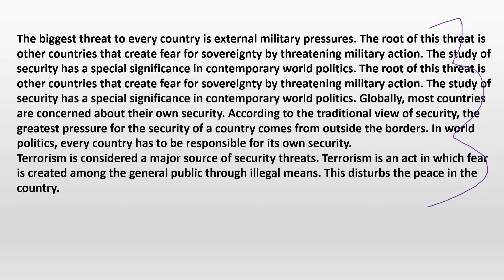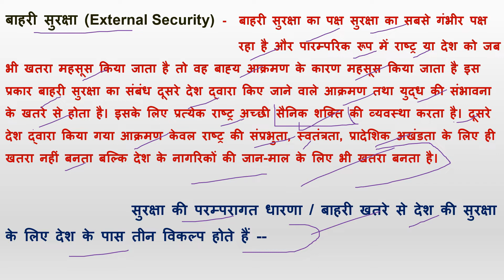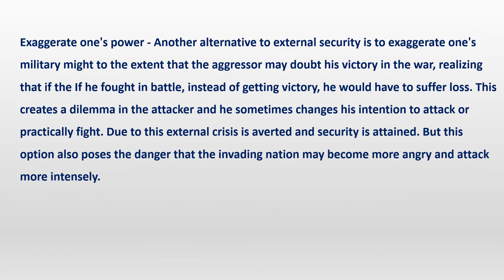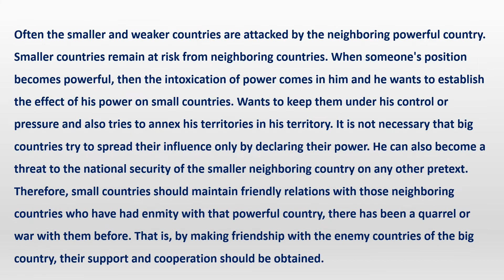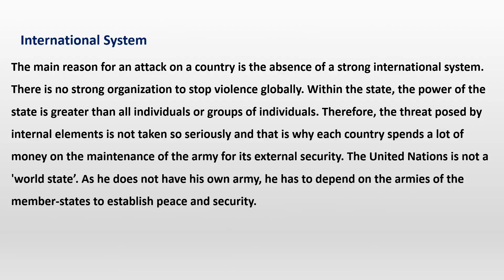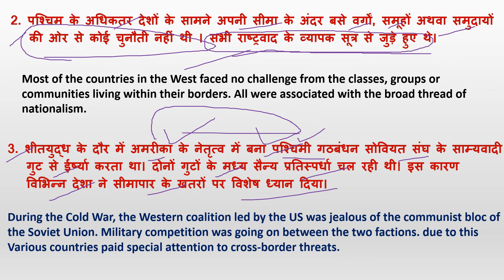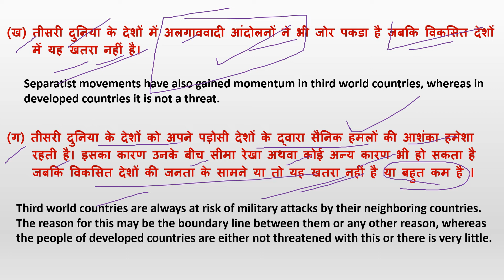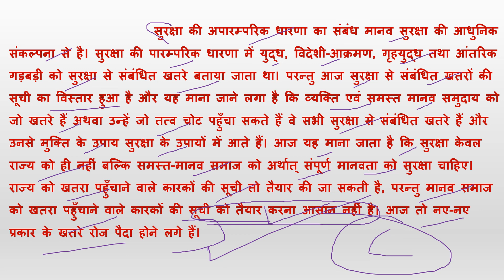समकालीन विश्व में सुरक्षा | Security in Contemporary World | CLASS 12 POLITICAL SCIENCE | BOOK 1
समकालीन विश्व में सुरक्षा
Security in Contemporary World
CLASS 12 POLITICAL SCIENCE
BOOK 1, CH - 5,  2022-23

सुरक्षा का अर्थ
सुरक्षा की परंपरागत धारणा का अर्थ
सुरक्षा की गैर परंपरागत धारणा का अर्थ
परंपरागत सुरक्षा को खतरा हो तो बचाव के उपाय बचाव के तरीके इत्यादि

All 3 worlds with detail characteristics ( Most Important  )